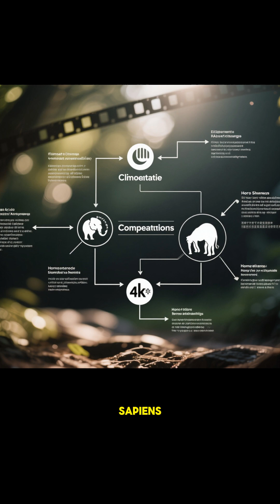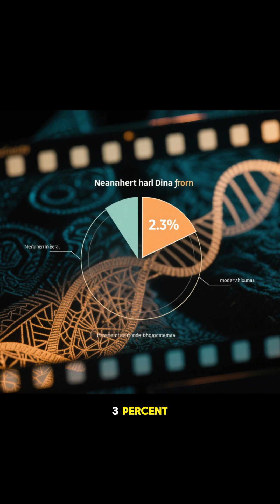What Happened to the Neanderthals? | The Big Mystery of Our Lost Cousins.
They were strong, intelligent, and had survived for over 300,000 years—yet Neanderthals suddenly vanished around 40,000 years ago. Why? In this video, we explore the leading theories behind their disappearance: climate shifts, competition with Homo sapiens, interbreeding, and even disease. But what if they never truly went extinct? Join us as we uncover the story of our ancient cousins—and how they still live on in our DNA...